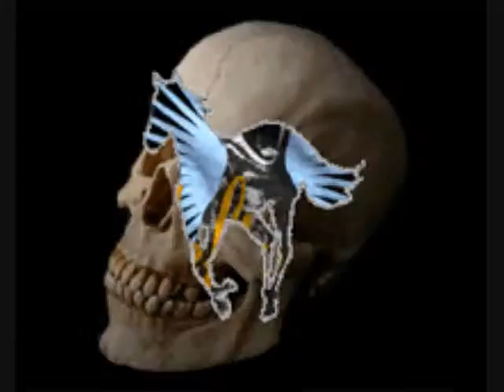Deftones-Nosebleed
Don't forget new deftones album eros comin this summer can't wait. Also hopes bass member chi makes it out of that coma. Wish ya well mayne you'll make it. Other then that peace take carez